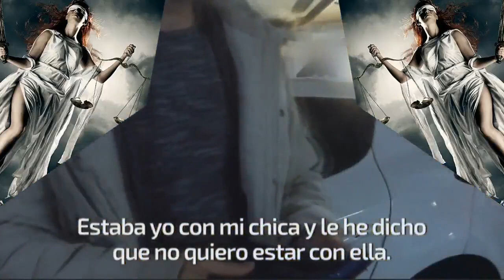LA JUSTICIA ES "CIEGA" PARA LOS HOMBRES, EN ESPAÑA.